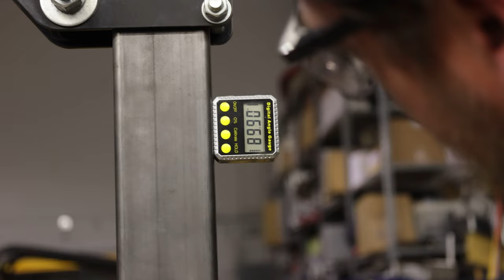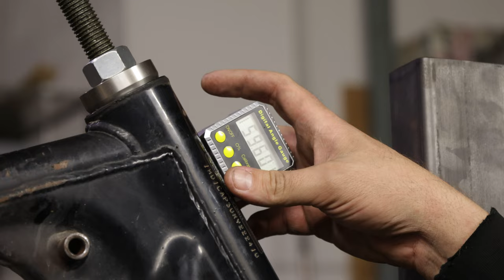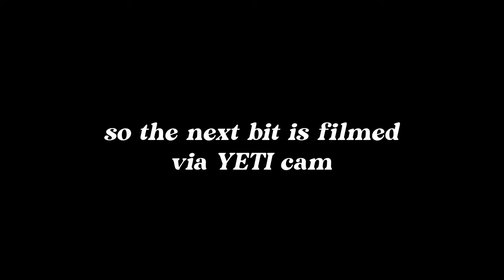​ @GVLLOW Chopper Build Ep.4 : Custom Fabrication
Making this chopper frame CUSTOM‼️

5OD5RT41YM70GGTM